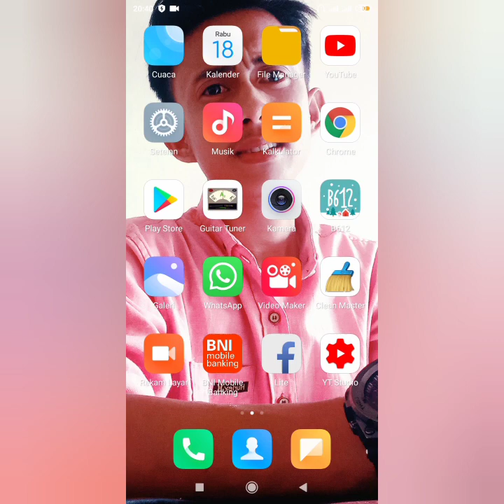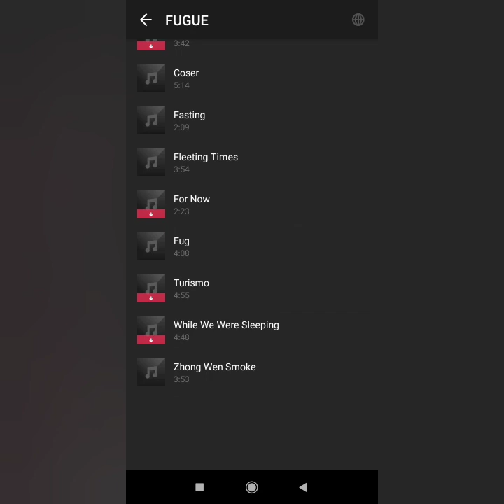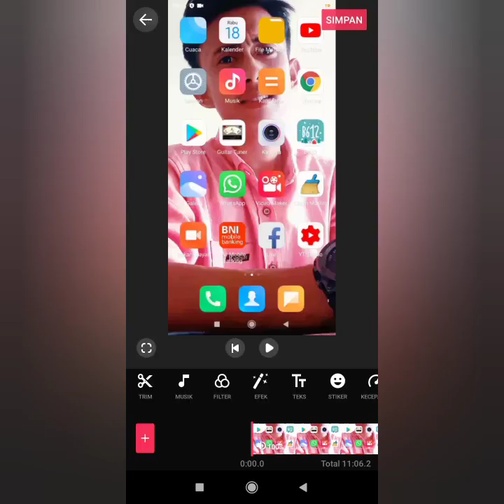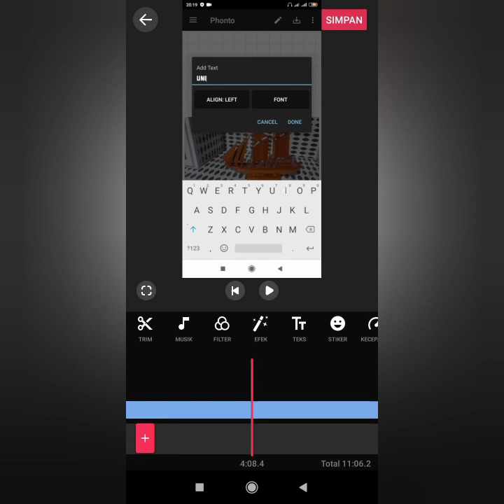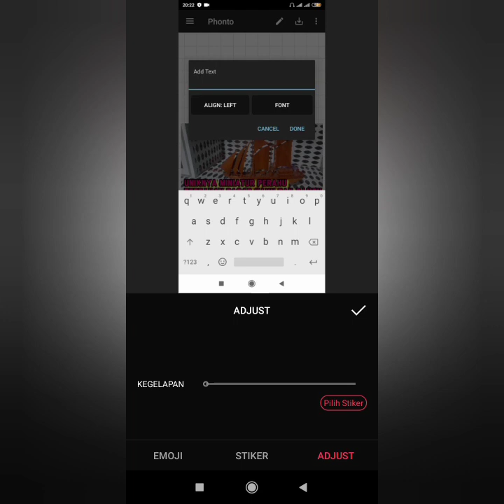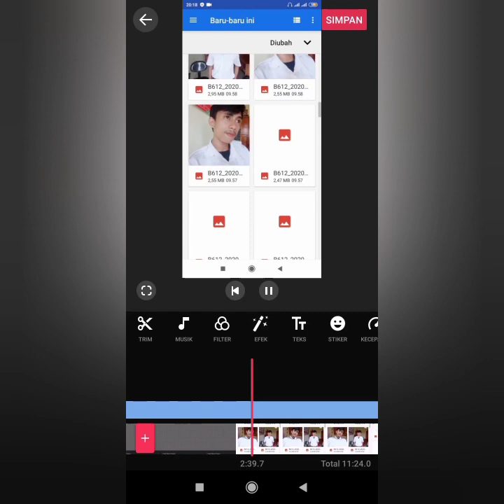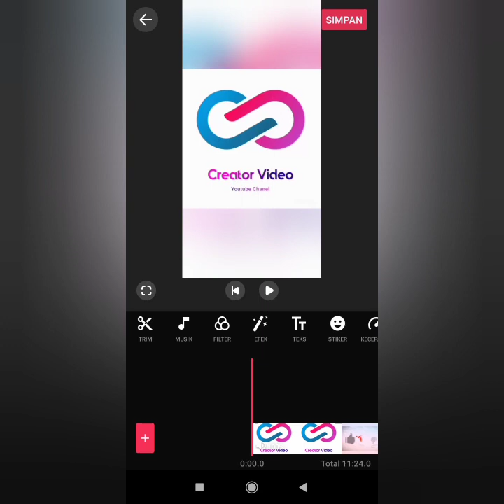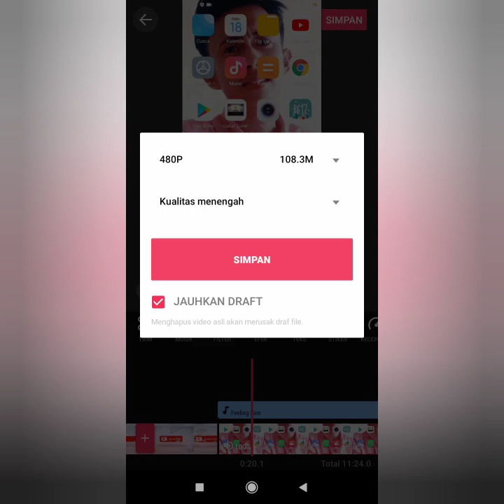Cara mudah edit video dengan aplikasi video maker untuk youtuber pemula coba aplikasi ini..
Assalamualaikum, Wr.Wb

Halo gays, balik lagi di chanel saya chanel yang selalu update sekaligus tempatnya video - video menarik, menghibur dan inspiratif yang akan selalu menghibur anda setiap saat.